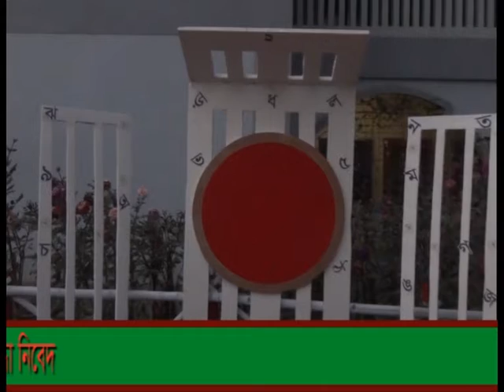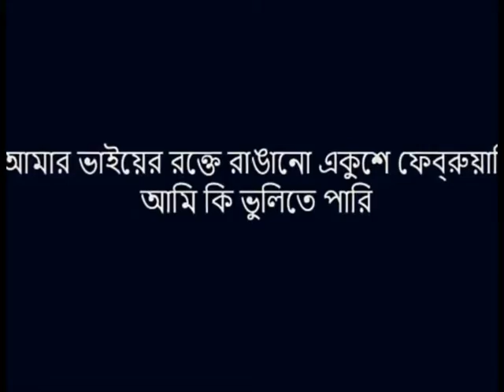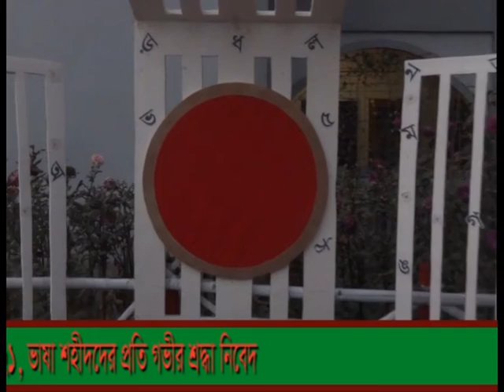21 February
21 February, International Mother tangue.